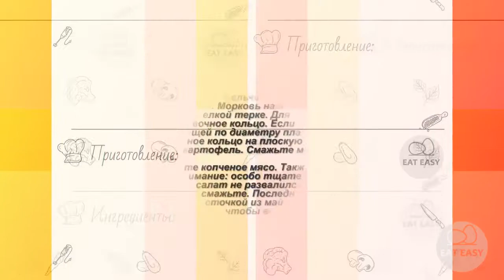Петушок под шубой